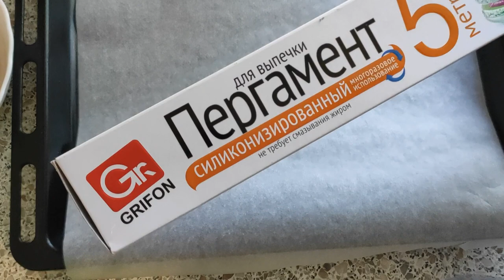Сырно - Яичный Рулет с Мясной начинкой в духовке,любимое блюдо для всей семьи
Все уже наелись разных котлет, поэтому сегодня приготовим  рулет из фарша с яйцом в духовке. Затрат на приготовление этого блюда немного, а выглядит оно настолько эффектно, что его можно подать и к праздничному столу.